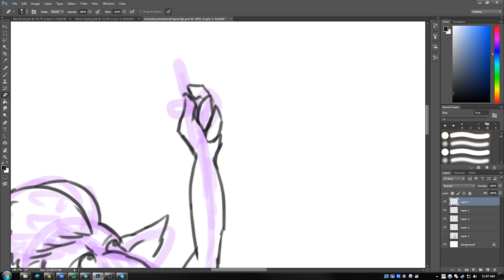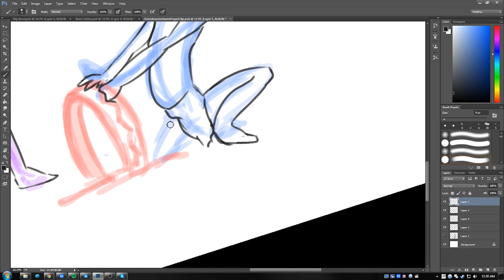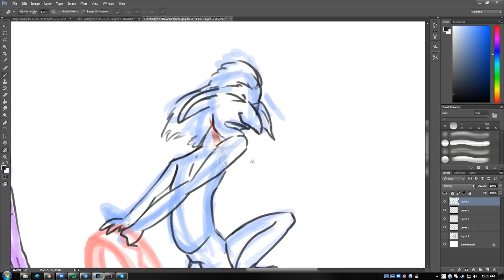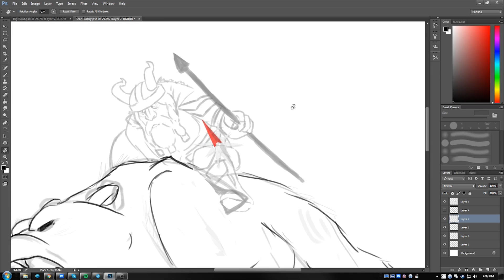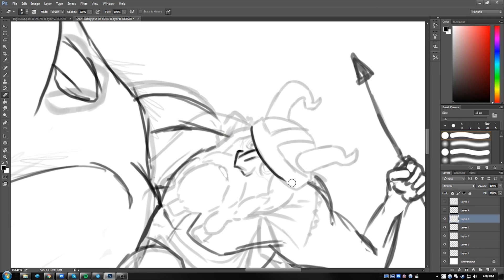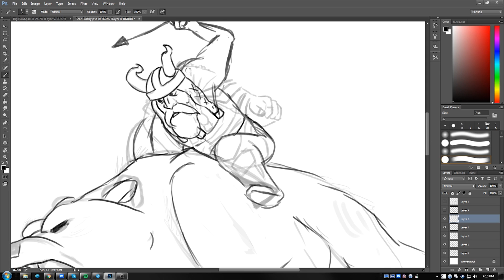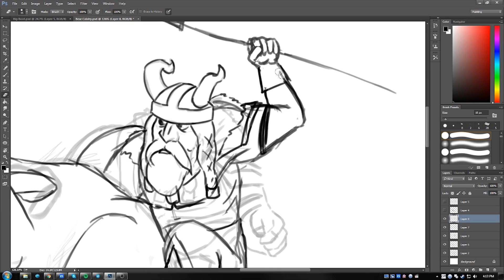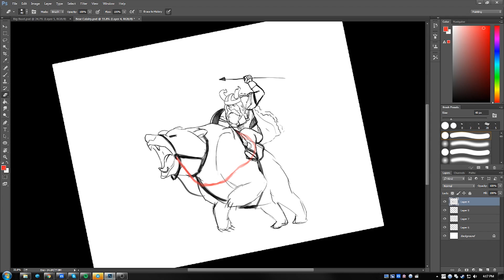Time Lapse 'Bear Calvary' & 'Does Anyone Have A Paper Clip?'